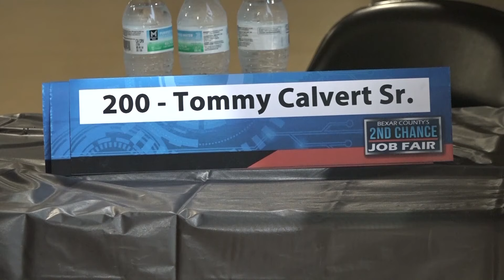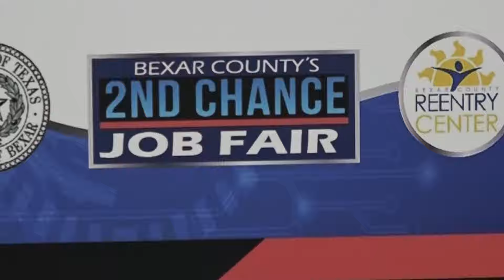East side job fair gives second chance San Antonio residents with criminal record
The "Second Chance Job Fair" gives those with a criminal record, and opportunity to start new.